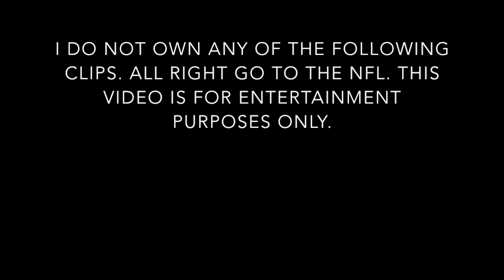Cowboys 2020 Hype Mix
A mix to pump up Cowboy fans everywhere!